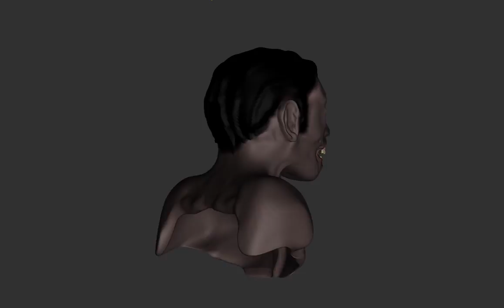Samurai Zombie Z-Brush Sculpt 2017